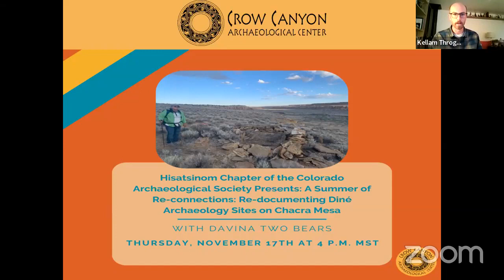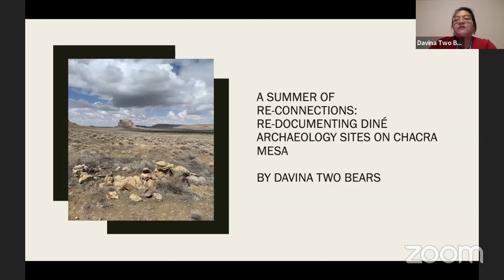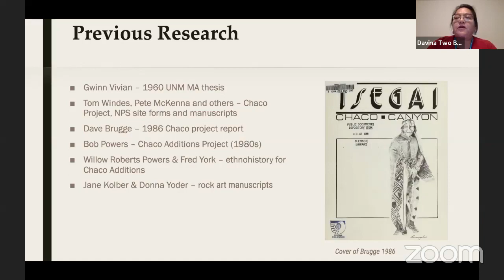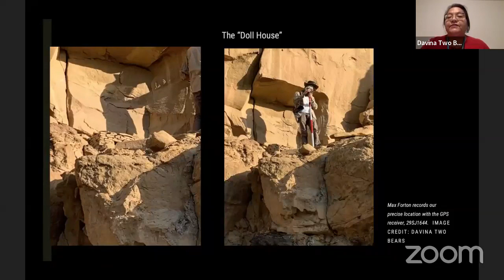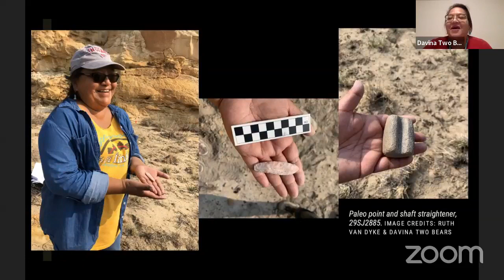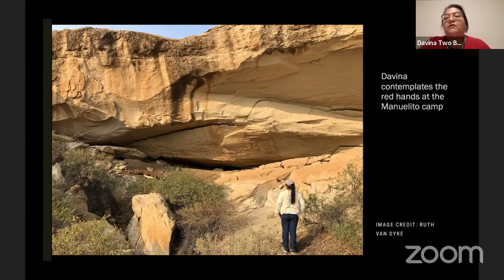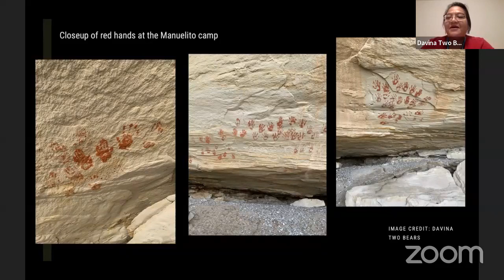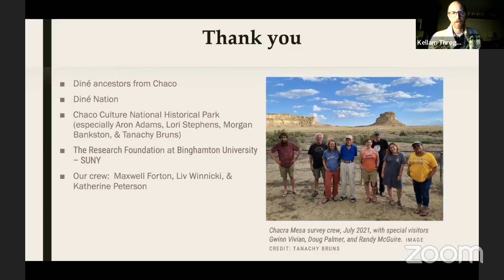A Summer of Re connections: Re-documenting Diné Archaeology Sites on Chacra Mesa w/ Davina Two Bears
In the summer of 2021, Davina Two Bears participated in re-documenting Diné archaeology sites on Chacra Mesa in Chaco Culture National Historical Park. The Navajo presence is clearly visible from the summer hogans along Chaco Wash to defensive locations atop Chacra Mesa. In this presentation, Davina shares her experience of re-connecting and re-documenting Navajo sites of her Diné relatives on Chacra Mesa.